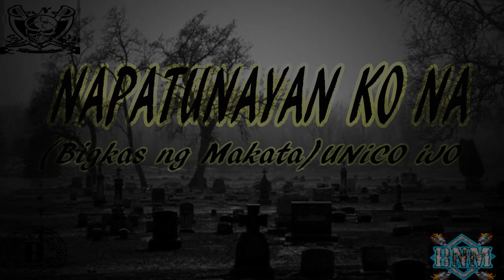NAPATUNAYAN KO NA Bigkas ng Makata UNiCO iJO